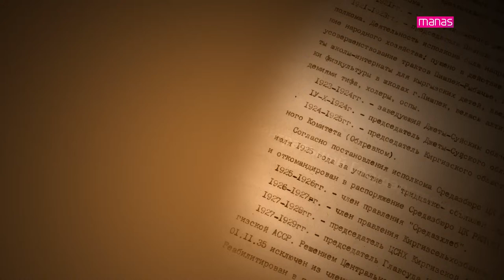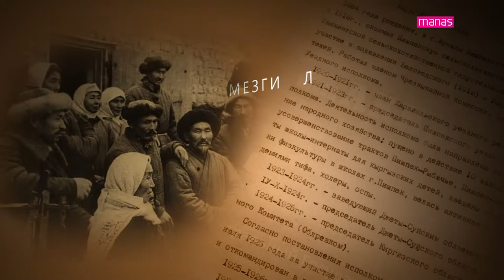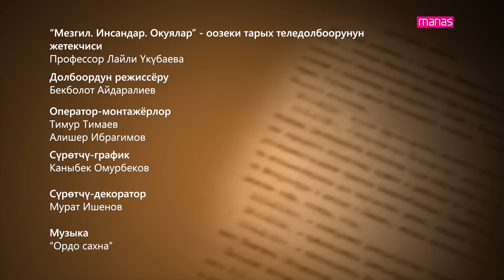МЕЗГИЛ. ИНСАНДАР. ОКУЯЛАР. Усубакун БАЙСАЛОВ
Усубакун Байсалов Улуу Ата Мекендик согушка катышкан ветеран ардагер. Ал Ысык-Көл районунун Темир айылынын тургуну. Согуштан кийин Ысык-Көл областындагы №8. мектепте мугалимдик кесипти аркалап келген. Айрыкча мектептеги материалдык техникалык базаны жакшыртуу үчүн аракеттенген мыкты педагог. Көптөгөн таланттуу педагогдорду тарбиялап өстүргөн. Согушка чейин да жаш эле кезинде мектептин директору кызматына дайындалган. Бирок дагы он сегиз жашына толгон кезде фронтко согушка алып кетишкен. Ал Курскта согушка катышкан.  Эл агартуунун отличниги.

Оператор-монтажёр
Алишер Ибрагимов